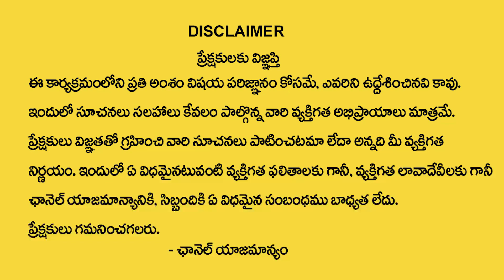శ్రీ శోభకృత్ ఉగాది మిథున రాశి ఫలితాలు | Ugadi Rasi Phalalu 2023-2024 - Ugadi Panchangam | Horoscope